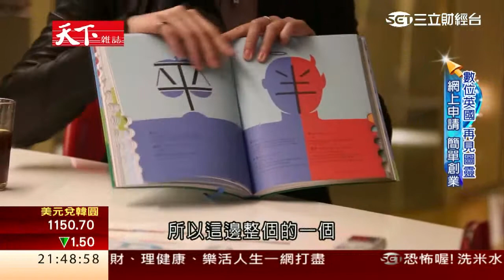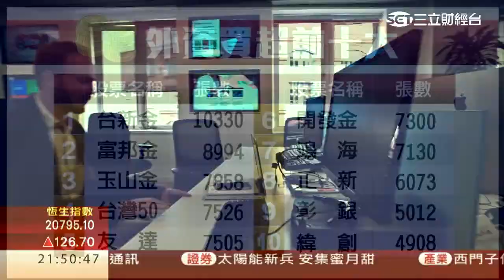大膽擁抱外來文化！英國創業超Easy｜數位英國 再見圖靈｜三立財經台CH88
網路創業能有多快嗎？在英國想要申請一間公司只要兩分鐘，不僅流程簡單，費用也出乎意料的便宜，竟然只要100多元英鎊，在英國你只要敢衝敢做，都可以成為成功的創業家！